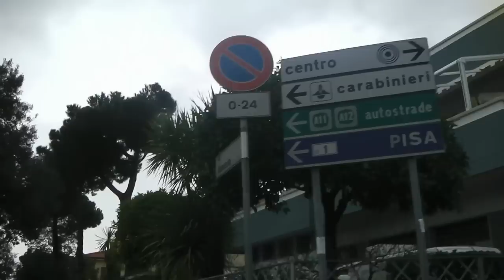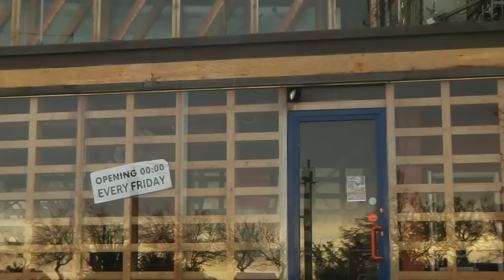VLOG НОЧНЫЕ КЛУБЫ ИТАЛИИ .ЕДЕМ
болталка в машине..ответы на ваши вопросы..ночные клубы Италии